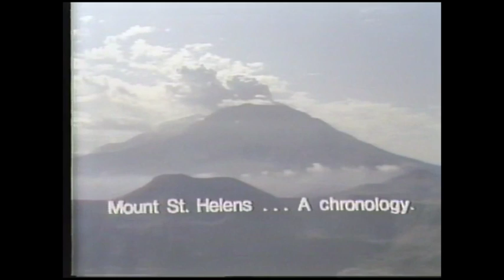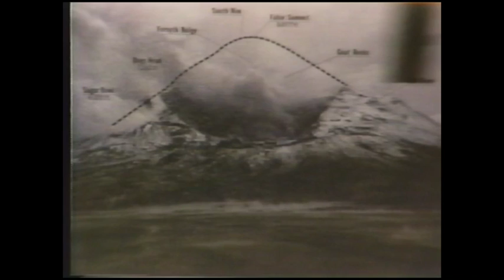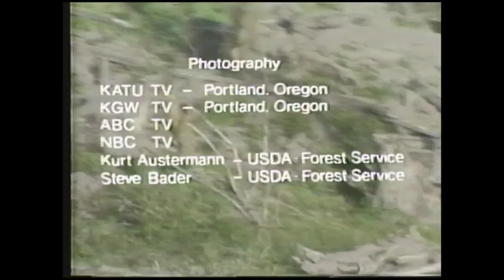Mount St. Helens: A Chronology — 1980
A U.S. Forest Service-produced documentary about the 1980 activity of Mount St. Helens, which was shown in temporary Forest Service visitor centers at Lewis and Clark State Park near Toledo and Ridgefield.

From the program description: "Discusses the events preceding the eruption of Mount St. Helens and the damage eventually sustained. Contains an interview with the legendary Harry Truman."